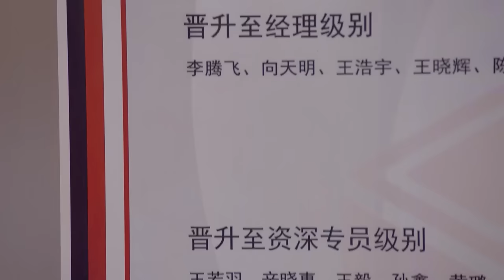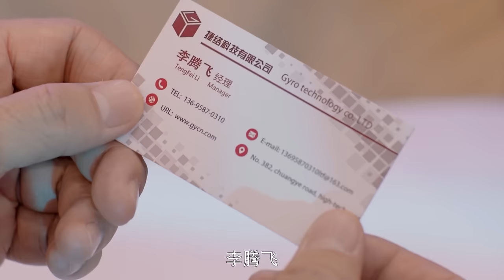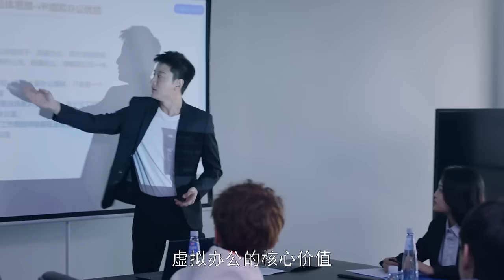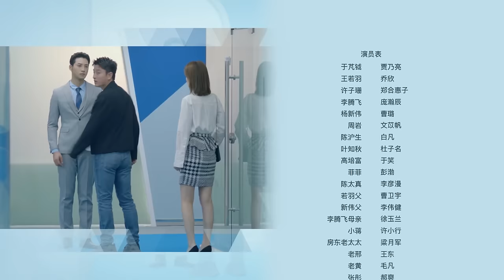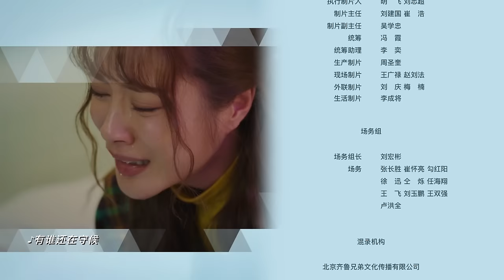[Multi-sub]《创想季》第6集丨贾乃亮 乔欣 庞瀚辰 郑合惠子 Imagination Season EP6【捷成华视偶像剧场】